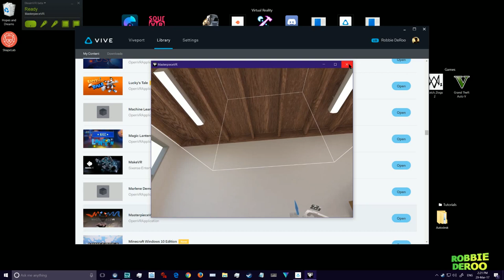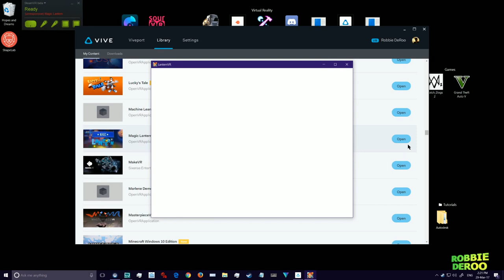MakeVR Will Not Start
*** MAKE VR NOW STARTS AFTER VIVEPORT UPDATE. CRISIS AVERTED! ***

Tried running running VivePort in admin mode. Firewall disabled. Windows 10 up-to-date. SteamVR Beta. i7 6700k GTX 1080. Tried from the HMD and the desktop. Other apps working. MakeVR dir is D:\Games\VivePort\ViveApps\23d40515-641c-4adb-94f5-9ba0ed3deed5\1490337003 InDex.exe starts SteamVR but nothing else.